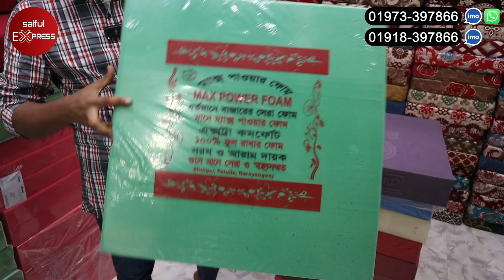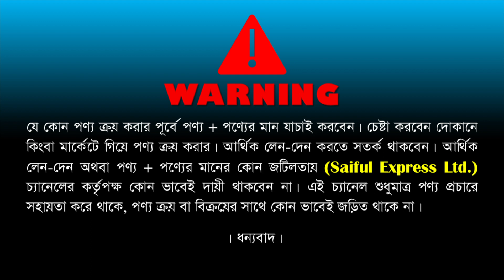সোফার ফোম ও ফোম কভারের দাম জানুন || Sofa foam and foam cover price in Bangladesh 2023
Shop Address: Bikrampur Beeding
Shop- 109, 110, Shahid Farukh Road Jatrabari Chowrasta,

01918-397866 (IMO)